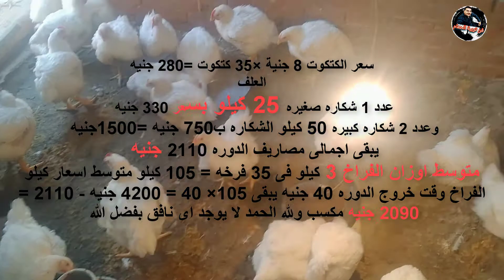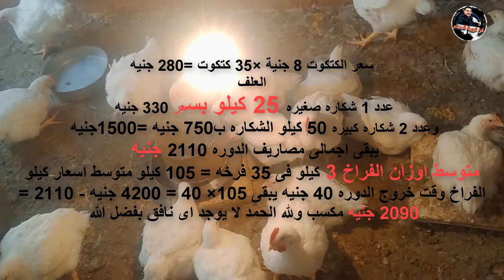علشان تنجح فى تربيه الفراخ البيضاء وتكسب منها لازم الاول تشوف الفيديو ده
نجاح دوره الفراخ البيضاء من اهمها اهتمام بالفراخ من عمر يوم وحتى سن الذبح واهتمامك بشراء نوع علف كويس للتسمين كل ده واكتر هنشوفه فى الفيديو ده.